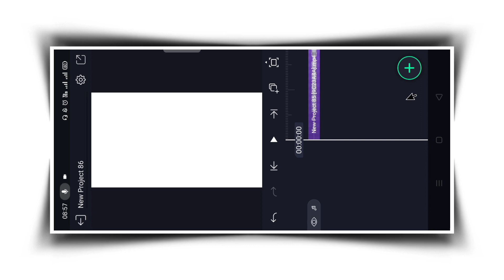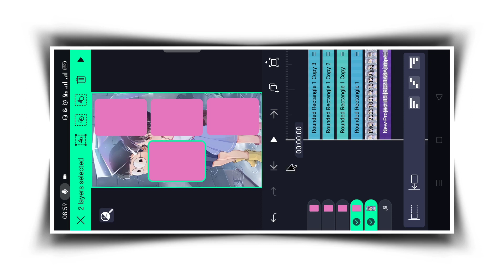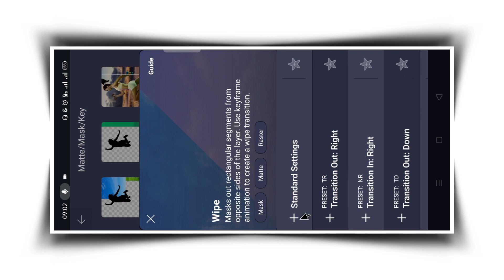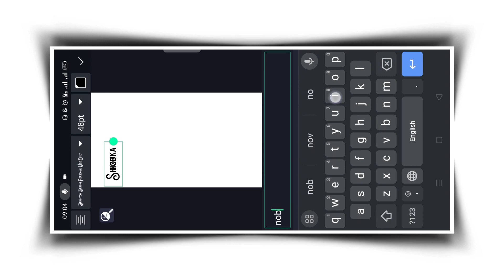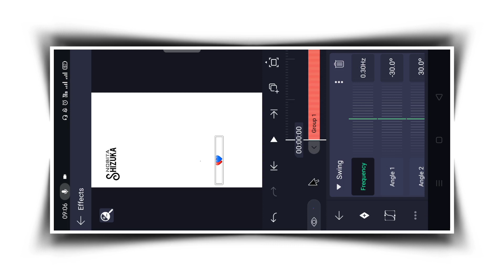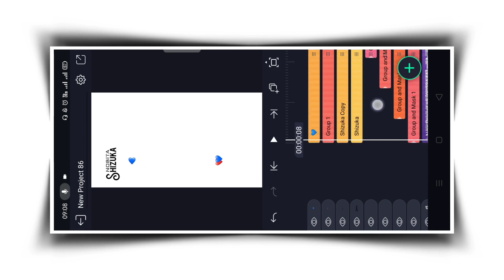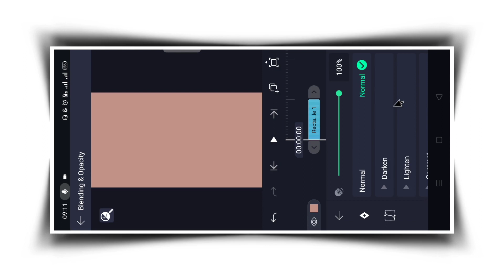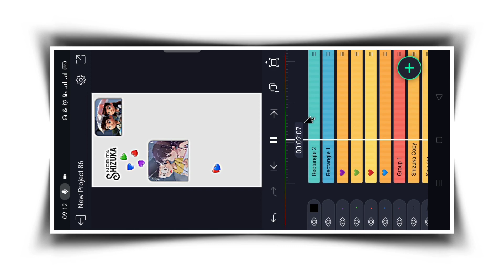New trending reels nobita shizuka video editing | Alightmotion | Technical Mahatma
╰┈➤Namaste! Kya aap Alight Motion ke madhyam se video editing seekhna chahte hain? Toh aap bilkul sahi jagah par hain! Hamare channel par swagat hai aapka Alightmotion Video Editing Tutorial mein, jahan hum aapko sikhayenge kaise aap Alight Motion ka istemal karke videos ko edit kar sakte hain.

❏ 𝐈𝐠𝐧𝐨𝐫𝐞 𝐓𝐚𝐠𝐬—≽
Technical Mahatma
best trending video editing
aesthetic reels editing alight motion
alight motion youtube video editing
how to edit instagram trending reels
simple lyrics edit alight motion
trending lyrics editing
lyrics reels editing alight motion